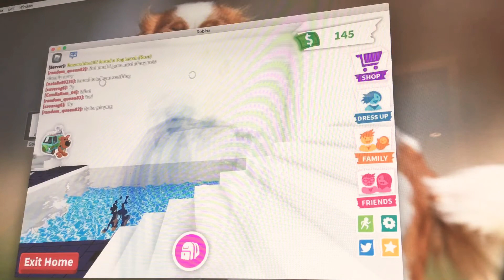Me playing Roblox lol